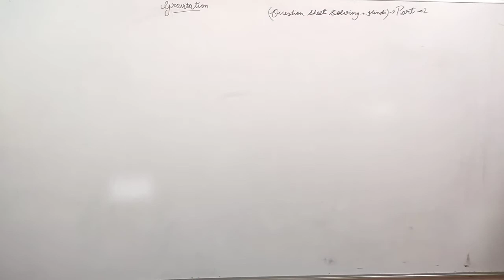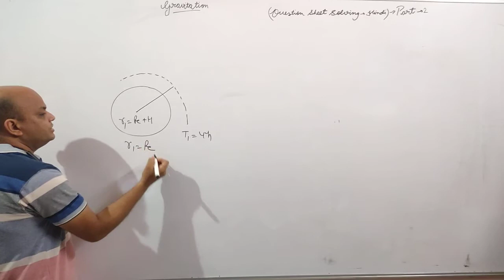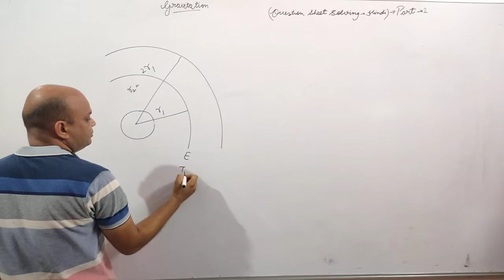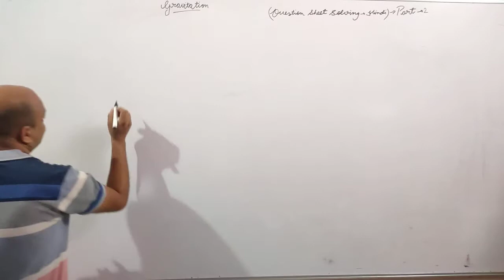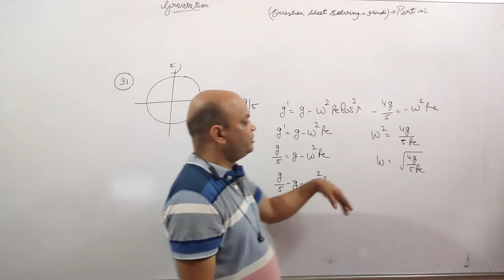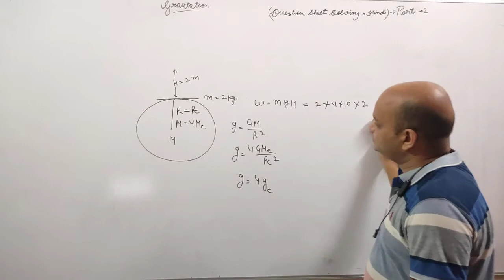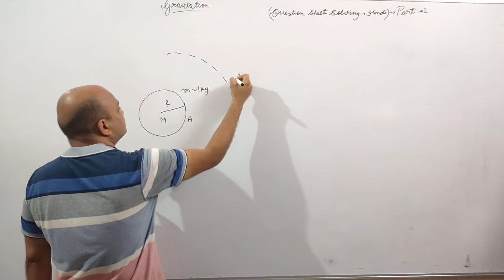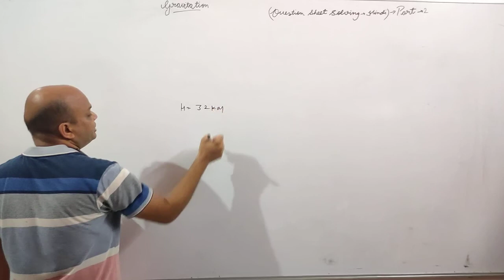gravitation (sheet part 2)